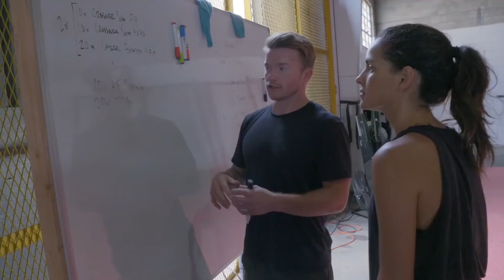TRIPLE FRONTIER | Adria Arjona Work Out Featurette (Netflix)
5 ex special forces soldiers plan to rob a cocaine cartel boss of all his cash $$$ at his house in the Amazon jungle area of the triple borders - Peru, Brazil and Colombia. Problems arise after the plan's initiated.